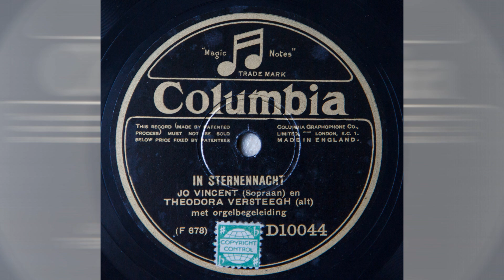Jo Vincent Theodora Versteegh "In Sternennacht" (Cornelius) Shellac 78rpm 1929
Jo Vincent (soprano) and Theodora Versteegh (alto) sing "In Sternennacht" composed by Peter Cornelius (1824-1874), set to text written by Paul Heyse (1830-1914). Accompanied by organ. Released on Columbia D 10044 in 1929.